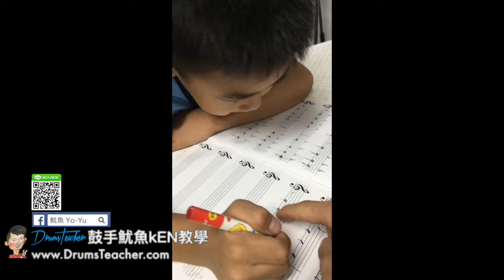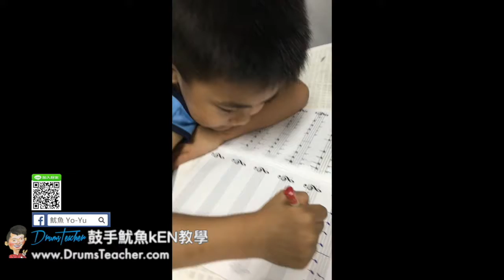【爵士鼓手魷魚kEN®】2017-06 🎵演出😀 ( 鼓手 - ；爵士鼓練習 ) Drum Cover Practice SparxStix 發光鼓棒